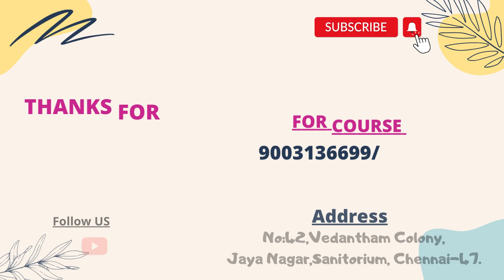Successfully placed as a Software Engineer | Student Review & Experience at QSpiders Chrompet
Congratulations Ms. Karthikeyan S for getting Placed as a Software Engineer from QSpiders Chrompet